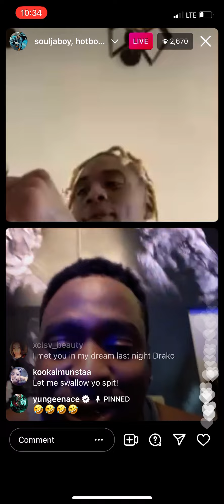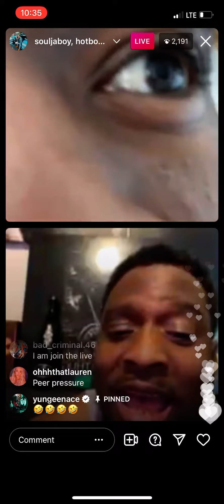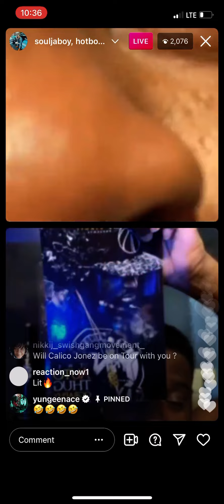Soulja Boy On Live With Hot Boy Turk🔥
Take Surveys And Win Prizes